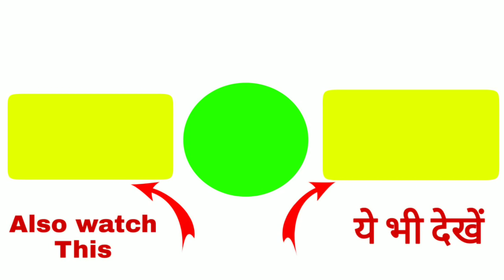How to satnd ear of your pomeranian or spitz dog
In this video we have discussed about the ideas to stand ear of a dog like indian spitz Pomeranian german spitz or any dog. If you want to know how to stand ear of you Indian spitz. Or how to stand ear of a pomeranian dog. This is full explanation.

Hope it might be a helpful video for you all.